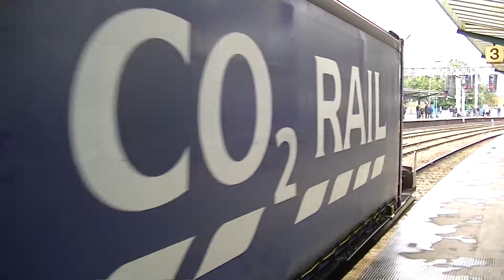DRS 88007 4S43 Intermodal Carlisle 220717